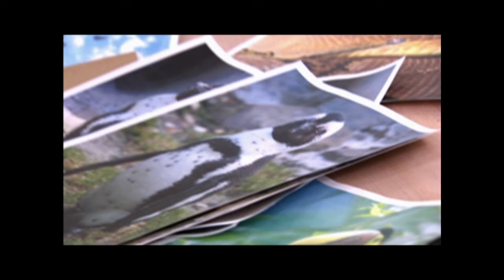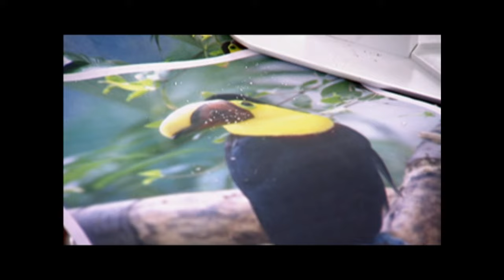Chad y su equipo crean los moldes de su pastel | El Desafío de Buddy | Discovery H&H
Chad quiere incluir en su pastel a estos animales y quiere centrarse en esculpir los moldes y cada miembro elige un animal para hacerlo a escala real. ¿Cómo les irá?